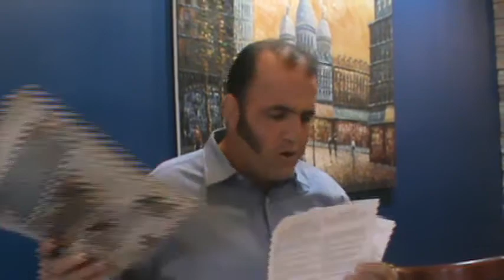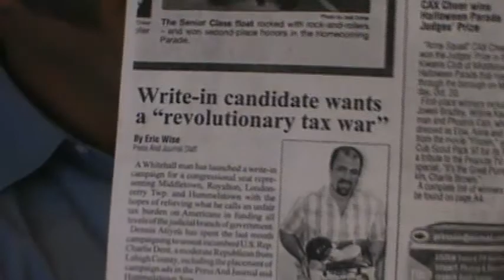Dennis J Atiyeh for Congress interview 1 of 3